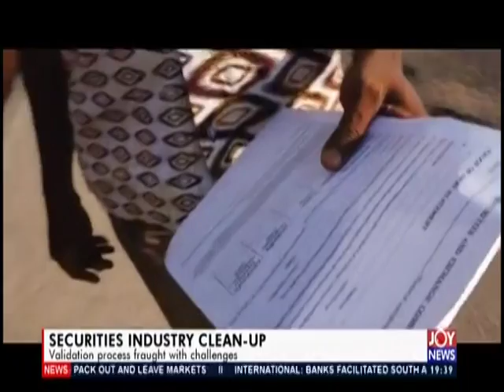Joy Business Prime (18-11-19)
Business news in Ghana